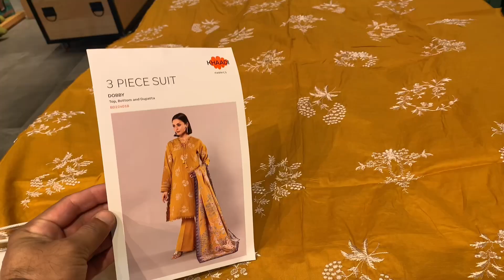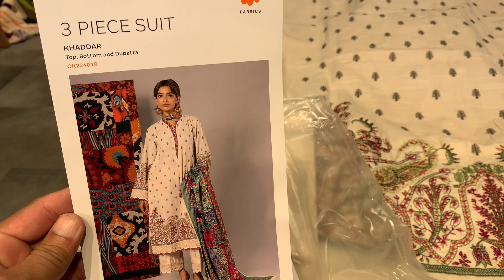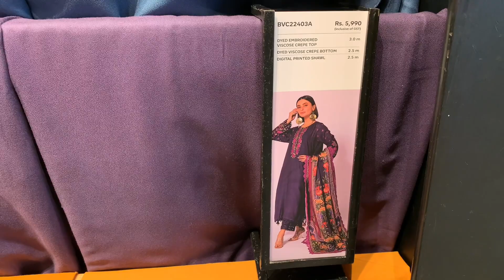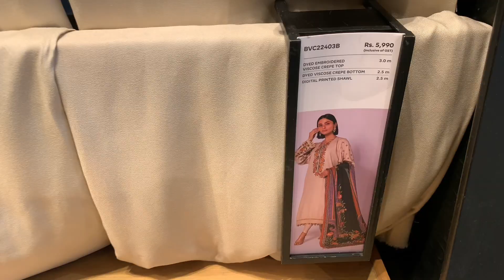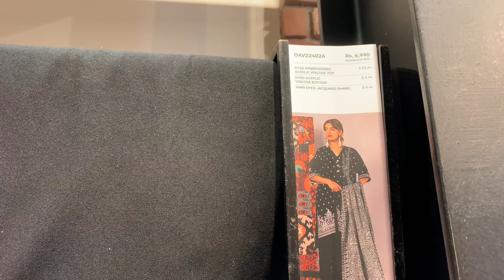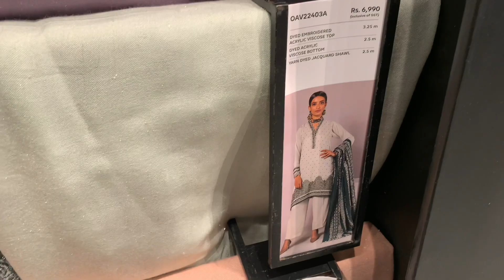khaadi sale unstitch new sale 26th October 2022